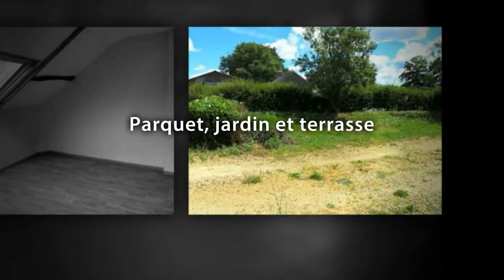Location Maison, Plessé (44), 430€/mois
- Au calme de son hameau, maison offrant pièce de vie lumineuse avec cuisine ouverte, WC, 1 grand placard. A l'étage 2 chambres sur parquet, salle d'eau. Terrasse + Jardin + Garage fermé. Libre de suite. Loyer 430 € + 20 € charges. Honoraires d'agence 409.76 €.

• AGENCE :
Ajp Blain (Blain)
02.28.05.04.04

• ANNONCE :
Type : maison
Surface : 52m2
Nb de pièce : 3
Référence : 4169
DPE : 374 kWhep / m².an